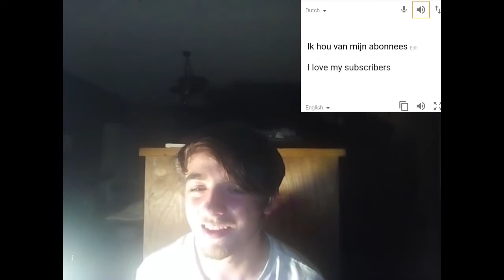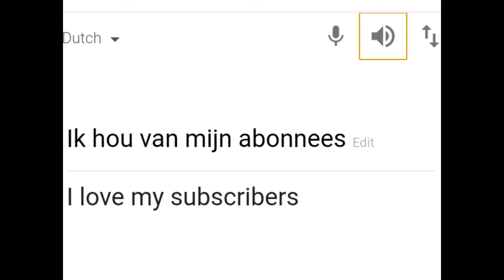Say " I love my Subscribers" in 10 different languages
Requested by Chocolate Princess within the MrCreepyPasta amino, has requested I say "I love my subscribers" in ten different languages.

This should be fun or will I just look like a complete idiot :D